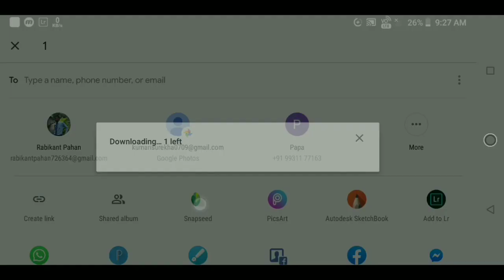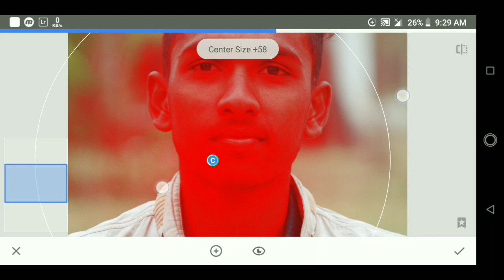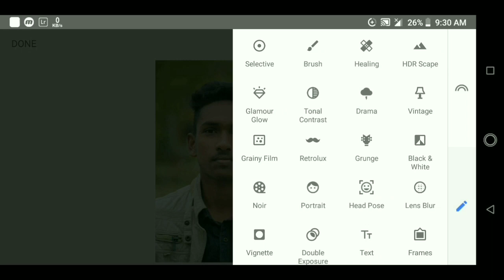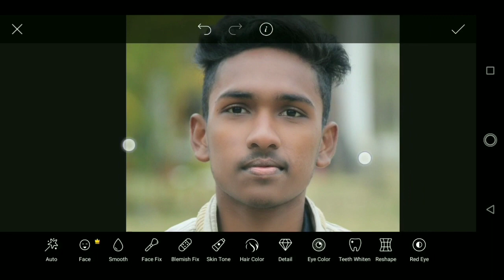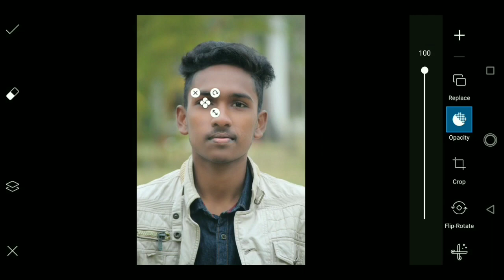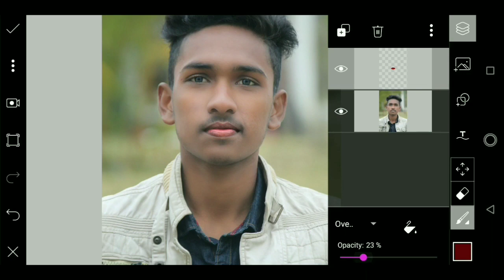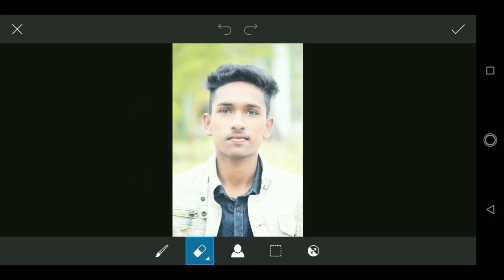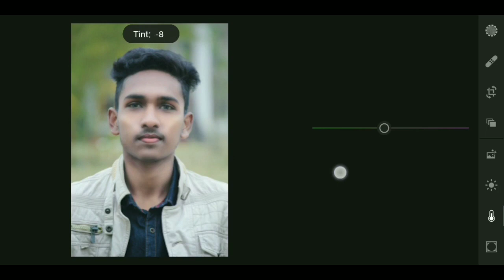How to edit skin like (Photoshop) in Mobile | by VK EDITZ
Hello , friends kaise ho saare.
I hope sab badiya honge🙏🙏

Is to me aap sekhne wale how to retouching your skin like a pro , ji haan friends aap bhi Photoshop ke jaisa skin retouching apne mobile phone me he kr sakte ho tho friends skin retouching pura acche se sikhne k liye video ko pura end tak jarur dekhe jisse aap skin retouching acche se sikh pay.

So I hope you like my video...
N if you like my videos then please LIKE and SHERE it will give me motivation to make such a amazing work.

And if you have any douts regarding any types of editing then mention your problem in comment box, I definitely reply you..

Another videos

Personal information~

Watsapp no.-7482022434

Skin retouching in Mobile phone
skin retouching in Mobile
skin retouching mobile app
skin retouching Photoshop tutorial in Mobile
skin retouching Lightroom mobile
how to edit skin tone in Lightroom mobile
how to edit skin in Mobile
how to edit skin in PicsArt
how to edit skin in Photoshop
how to edit skin in Snapseed
how to edit skin tone in PicsArt
how to edit skin